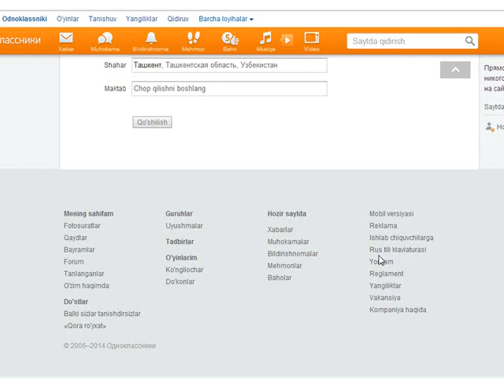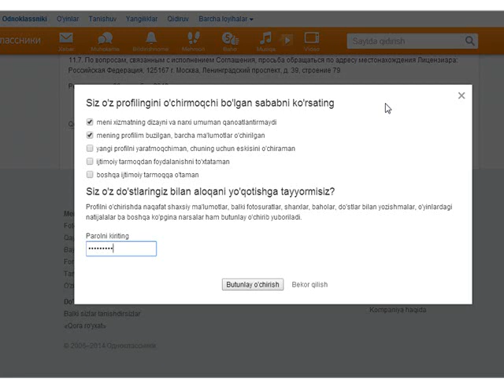Odnodan profilni o'chirish ( удаление профиля в одноклассниках )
Odnoklassniki saytidan qanday qilib o'z profilingizni o'chirishingiz mumkin?

Профилингизни одноклассники сайтидан умуман учириш учун куйидагиларни бажариш керак

1. Профильга кирасиз
2. «Регламент» хаволасига босасиз (сахифанинг энг пастки кисмида жойлашган унг томонда
3. Матнни пастки кисмидаги «Отказаться от услуг» тугмасини босасиз
4. Нима учун профилингизни учираётганингизни сабабини ёзасиз
5. Парольни киритасиз
6. «Удалить навсегда» тугмасини босасиз
Профил учирилгандан кейин бу профильга бириктирилган телефон ракамини 3 ой бошка профильга бириктириб булмайди. Эътибор беринг профиль учирилганда у профильдаги барча маълумотлар (фотографиялар, ёзишувлар, уйиндаги ютуклар, шархлар, яратган группаларингиз) барчаси учирилади. Маъэлумотларни кайта тиклашни иложи булмайди